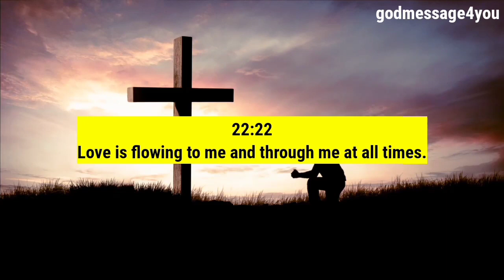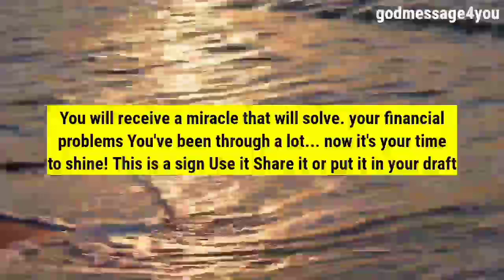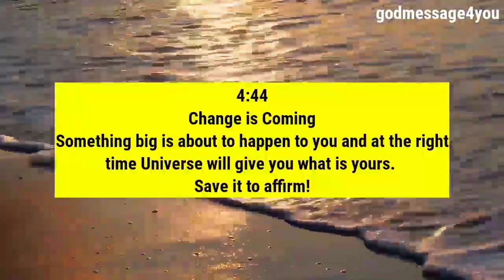11:11💌Angels Says Congratulations! Theanswer is YES... Angels Message ✝️ God Miracles Today 1111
11:11💌Angels Says Congratulations! Theanswer is YES... Angels Message ✝️ God Miracles Today 1111